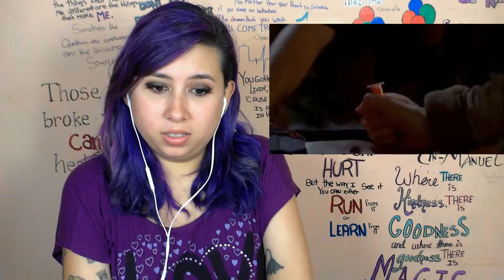Lost Reacion S03E18 D.O.C